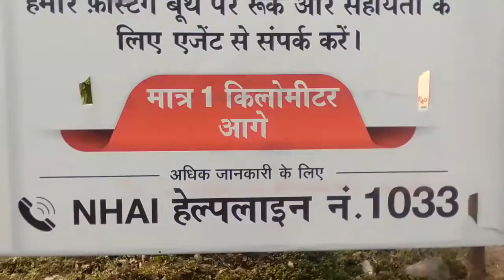FASTAG HIGHWayMINingMAFIA MURDERs',GateWay2HeLLFOBACCIDENTS,...LIST GOesENDLESS,CALCI01AvTaRAPTNCSPR